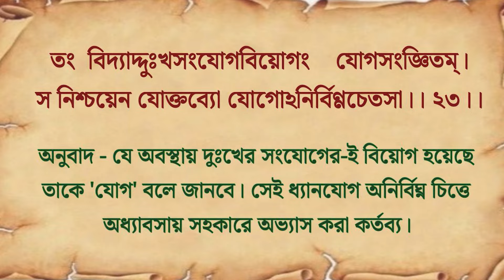জীবন থেকে সমস্ত বিঘ্ন দূর করবেন কীভাবে? (শ্রীমদ্ভগবদ্গীতা থেকে)II SWAMI TRAILOKYANANDA II 23 -11-24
১.  সুখ-দুঃখ থেকে নিজেকে মুক্ত করবেন কীভাবে?
২. জীবনে যোগ কখন ঘটে ?
৩.জীবনকে সংশয় মুক্ত করবেন কীভাবে?
৪. গুরু কখন শিষ্যের পাশে থাকেন?

১.আপনি  JOIN করতে পারেন শ্রীমদ্ভগবদ্গীতা, কঠোপনিষদ্, শ্রীশ্রী চন্ডীর  মতো কোর্সে ।

২. ঘরে বসে বিবেকচূড়ামণির মতো কোর্সের সম্পূর্ণ লাভ নিতে, দেরি না করে আজই যুক্ত হন নিচে দেওয়া link-এ click করে-

৩.সংস্থার এই যে কাজ তাকে সমর্থন করার সর্বোত্তম পথ আপনার আর্থিক সহযোগিতা, যা আমাদের মজবুত করে। মনে রাখুন আপনার কোর্স করা, অনুদান করা, এ সবকিছুই ঘুরে আপনার কাছেই আসবে পরোক্ষভাবে সামাজিক ও ব্যক্তিগত জীবনের রূপান্তরের মাধ্যমে।

BANK Details :-
ADVAITA JNAN PITH
Axis Bank

🛑🌟 UPCOMING COURSES🌟🛑